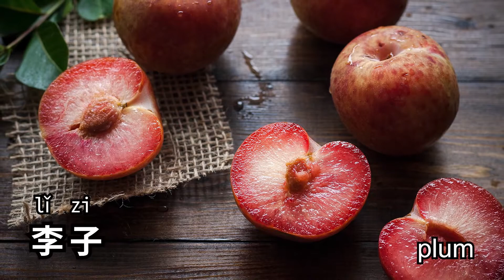（Chinese vocabulary） fruits 水果/25 fruits names/list of common fruits/ basic daily Taiwanese Mandarin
This video is about names of common fruits in Chinese.